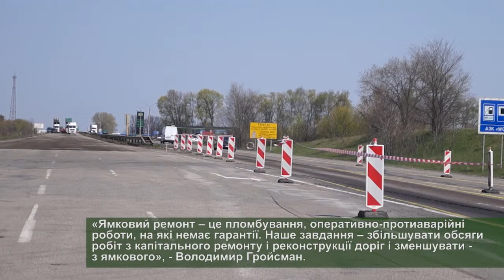В Україні відмовлятимуться від ямкового ремонту